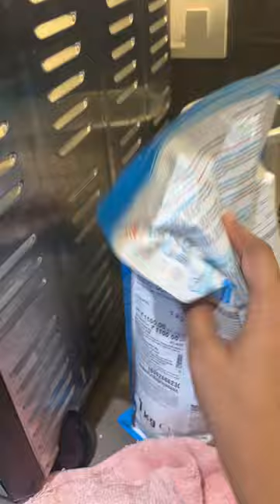Sunday Special😍|| Bagara and Mutton😋 What I Eat in a Day🍱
Sunday specials